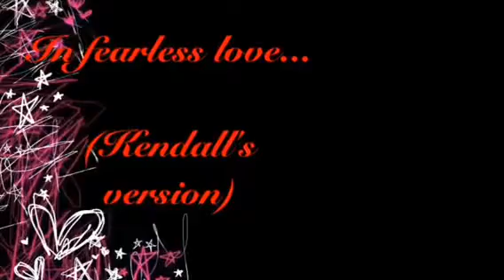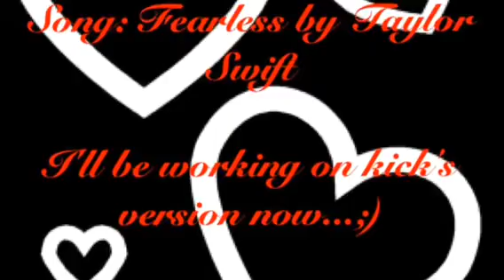Kick Buttowski and Kendall Perkins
STORY: Kendall's view on how her and kicks relationship turns into their first kiss!!:) I'll be making kicks version soon!!;)

Btw this is my friends channel but she made another one and she gave this channel to me to use. We both draw so for my drawings im going to put darkrose in the corner as my signature.